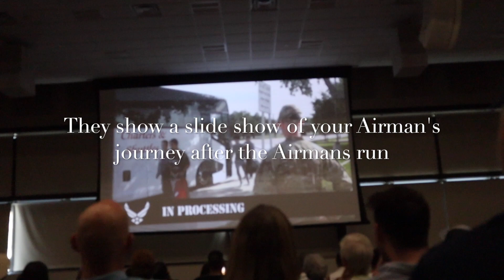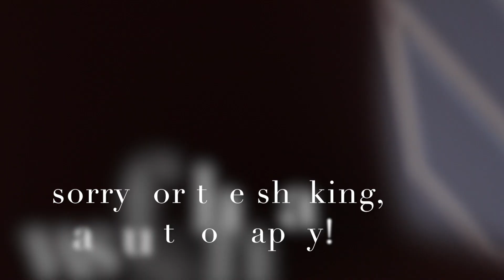On our way to San Antonio ~ our son's graduation from the Airforce 🇺🇸